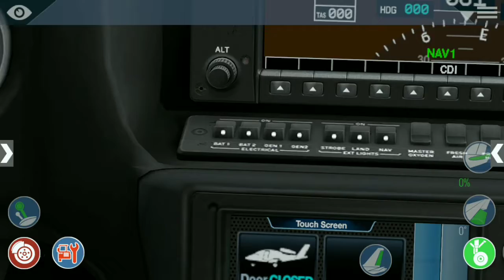Honolulu Landing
Cirrusjet SF50 landing at Honolulu International Airport